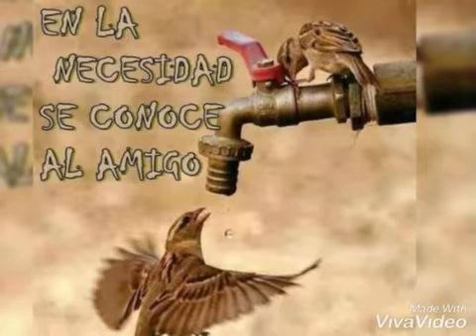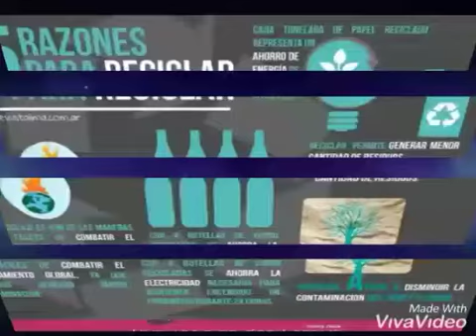Siempre apoyando al medio ambiente el grupo musical Nueva Era ....